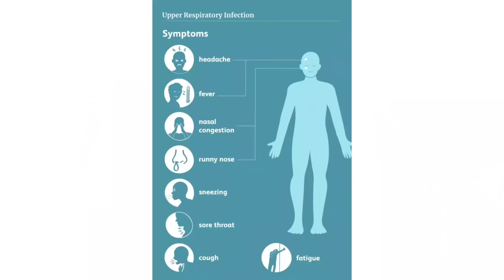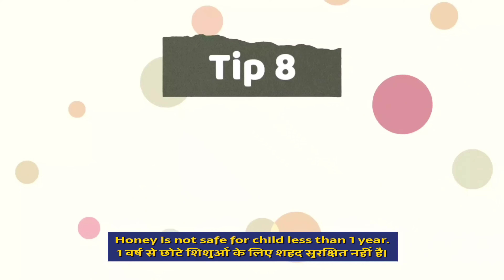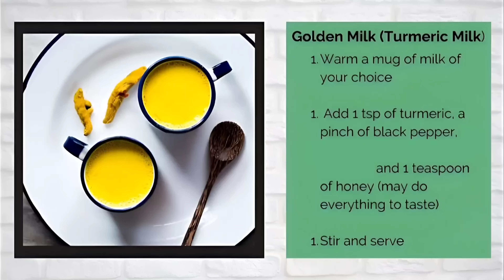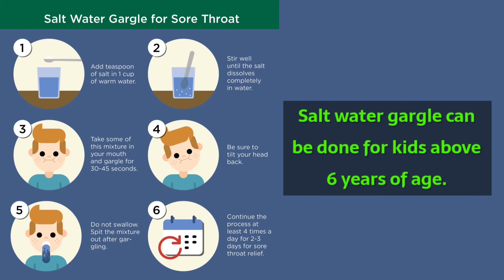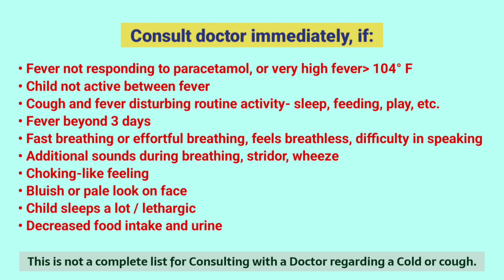बच्चों में सर्दी खांसी जुकाम के घरेलू उपाय | 8 Super Home Remedies for Cold, Cough and Flu in Kids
baby ko sardi ho to kya kare
baccho ki sardi jukam ke gharelu upay
baby ko sardi khasi ho to kya kare

Is your child suffering from the cold and flu?
This video shows you how to ease your child's cold and flu with simple home remedies. Children under the age of 6 should not be given over the counter cold and flu medications, as there is a risk of potential side-effects. Hence it is best to stick to Doctor's advice. Home treatments may ease their symptoms and strengthen their immune systems. If you're looking for safe, all-natural (and fast) cold or flu remedies for your little one, watch this video.
Time Stamp-
Intro- 00:00
Causes- 01:00
What to do- 01:52
Important tips- 02:28
Steam inhalation- 02:32
Nasal spray- 03:20
Lukewarm liquid- 03:58
Humidifier- 04:25
Sleeping position- 04:45
Eucalyptus baby rub- 05:20
Honey- 06:22
Turmeric milk- 06:58
Salt water gargle- 08:00
Dangerous sign- 08:27
Cough syrup- 10:40
Precautions- 11:15
When to consult a doctor- 12:32
🙋‍♂️ Who am I:
Hello! To all parents, I am Dr. Sandip Gupta, a Senior Child Specialist in Bangalore with 11+ years of experience in child care. I also received the National Achievement Award 2021 for Best Pediatrician in Bangalore for contributions to child health care in the Covid Times.

I have created the BabyHelp YouTube channel to help parents with their day-to-day questions and doubts related to their kid's health.

ESSENTIAL BABY PRODUCTS LIST

NUTRITION & GROWTH PRODUCTS
Multivitamin Gummies for kids above 2 yrs
BPA Free Silicone Fruit and Food Nibbler and Feeder
Sipper bottle for above 1yr old kid